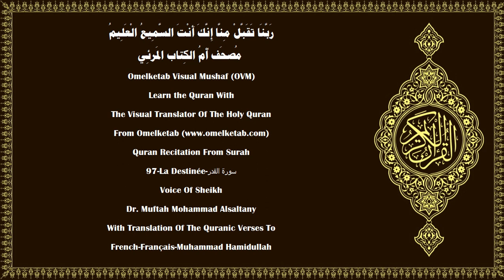97 La Destinée سورة القدر French Français Muhammad Hamidullah Alsaltany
97-La Destinée-سورة القدر-French-Français-Muhammad Hamidullah-Alsaltany... [Nous l'avons certes, fait descendre (le Coran) pendant la nuit d'Al-Qadr.(1)Et qui te dira ce qu'est la nuit d'Al-Qadr?(2)La nuit d'Al-Qadr est meilleure que mille mois.(3)Durant celle-ci descendent les Anges ainsi que l'Esprit, par permission de leur Seigneur pour tout ordre.(4)Elle est paix et salut jusqu'à l'apparition de l'aube.(5)]

Surah Name:- 97-La Destinée-سورة القدر-ALQadr[The Power]
Language:- Arabic - عربي & French - Français
Translator